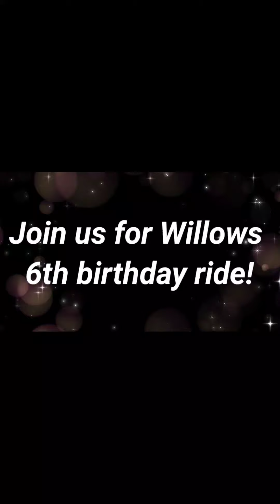Great Dane Willow goes for a ride to her favorite place for her 6th birthday!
Our Great Dane Willow goes for a ride to her favorite place for her 6th birthday at the Withlacoochee River Park campground.